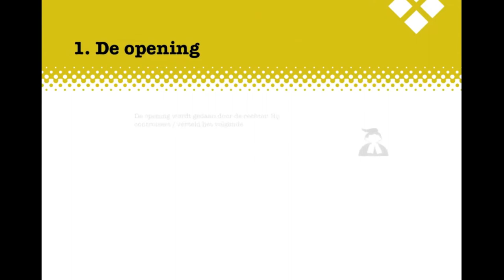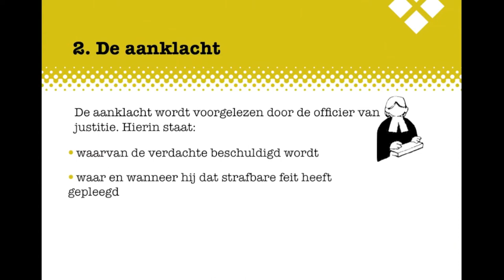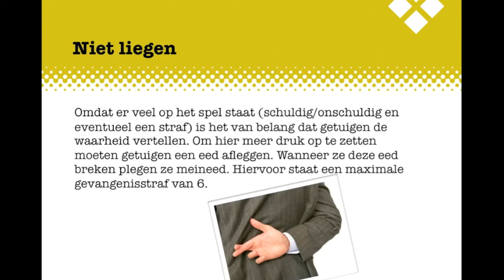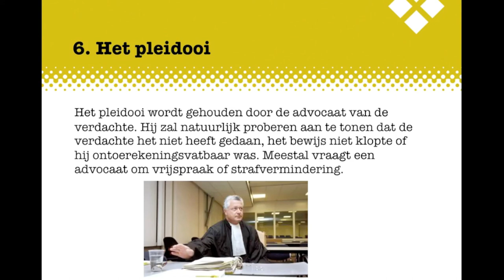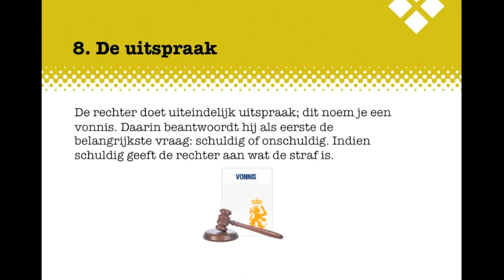Criminaliteit BB H9 Verloop rechtszaak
De uitleg bij Examenkatern Criminaliteit BB, Hoofdstuk 9, Verloop rechtszaak